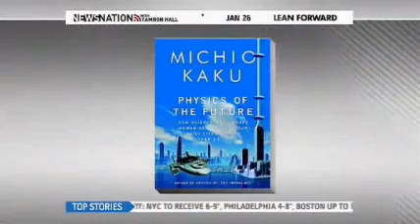Hubbel Makes Amazing Discovery - January 26 2011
NASA discovers most distant object ever recorded. Michiu Kaku explains significance of.